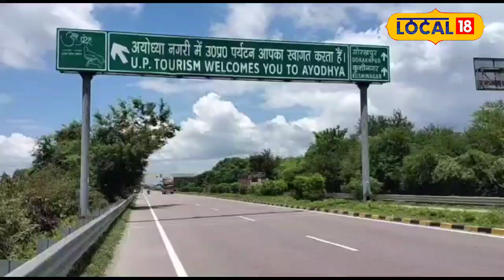Ayodhya Ram Mandir : रामलला के प्राण प्रतिष्ठा में जाने से पहले जान ले ये अहम बात!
Ayodhya is being established on the world map in terms of religiosity as well as tourism. If you are planning to come to Ayodhya, the city of religion. Then this news is the most important for you. Actually, to come to Ayodhya, you have to keep in mind some important points. So let us tell you today in this report.
अयोध्या धार्मिकता के साथ-साथ पर्यटन की दृष्टि से भी विश्व के मानचित्र पर स्थापित हो रही है. अगर आप धर्म नगरी अयोध्या आने का प्लान बना रहे हैं. तो यह खबर आपके लिए सबसे महत्वपूर्ण है. दरअसल अयोध्या आने के लिए आपको कुछ महत्वपूर्ण बिंदुओं पर ध्यान रखना होगा. तो चलिए आज हम आपको इस रिपोर्ट में बताते हैं.